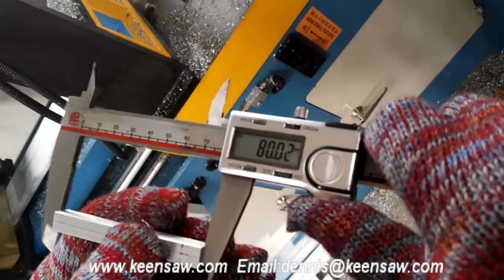aluminum square bar cutting machine, aluminum sawing machine,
Our machine is based on good quality and competitive price, we have been in this field for about 8 years, with quite full experience, also with excellent after-sales service, sincerely hope we can help you on your business. welcome for your inquiry.